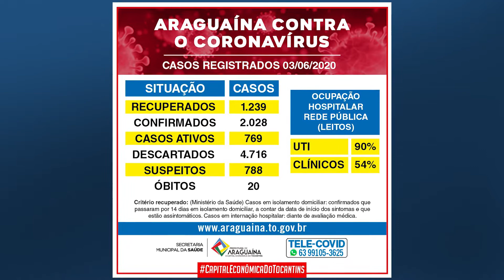Empresário se recupera do COVID 19 em Araguaína !